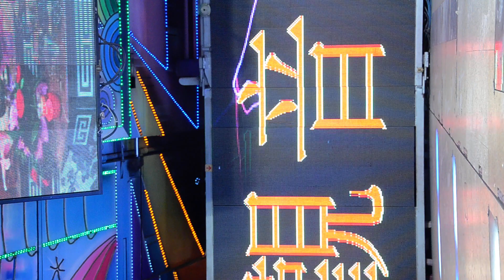大埤保赤堂重建入火安座敬神晚會(25)20191127